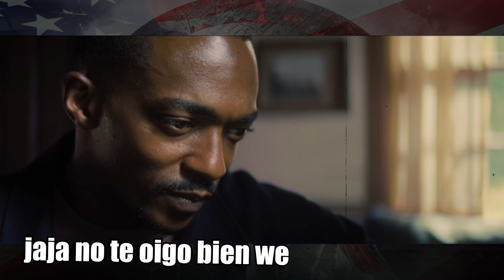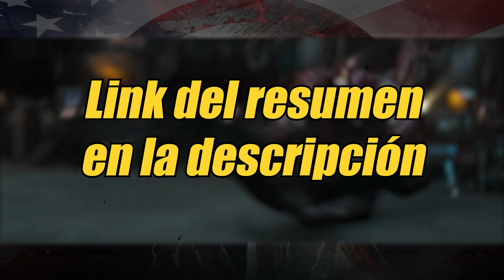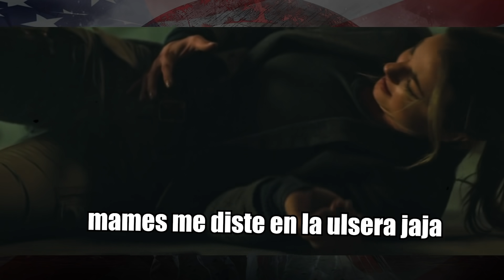Falcon y el Soldado del Invierno : La Historia en 1 Video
WandaVision en 1 video Jugando Resident Evil 4 (Camino a Resident Evil 8)